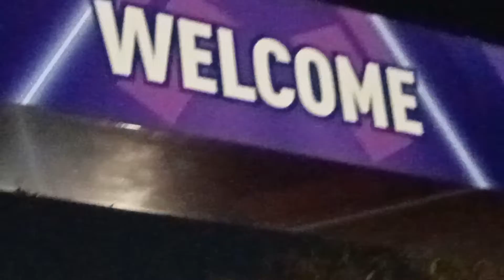pro kabbadi match between Dabang Delhi and puneri paltan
Radhe radhe